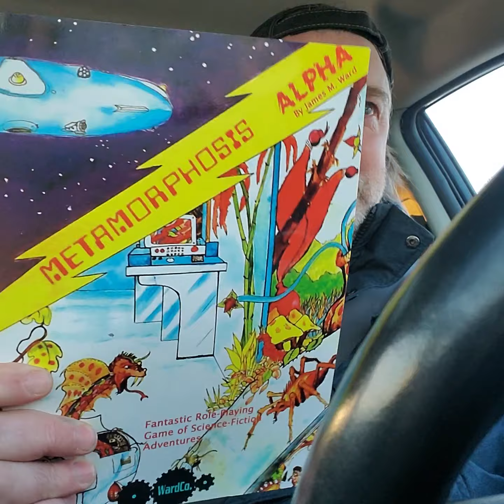JDR D30 vie de rôliste : Metamorphosis Alpha en vrac